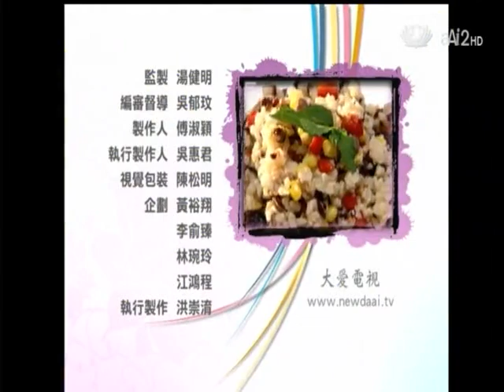20120919《現代心素派》香積紅豆米飯沙拉、番茄酪梨芒果盅 (郭榮宗)